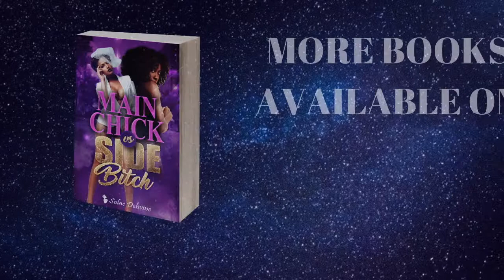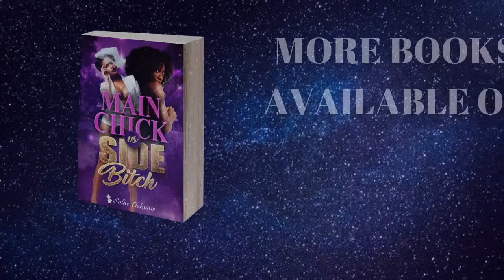HOW TO BE THE MAIN CHICK | URBAN FICTION AUDIO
Do you like the series so far? Not sure what video comes next? Checkout the entire 48 part Main Chick vs Side Bitch Audiobook Series
Urban Fiction Audio that will keep you on the edge of your seat!!

Kiara and Ariane are back at it. But Ariane hasn't forgot about their feud.

Listen to find out what happens on the next chapter of Main Chick vs Side Bitch